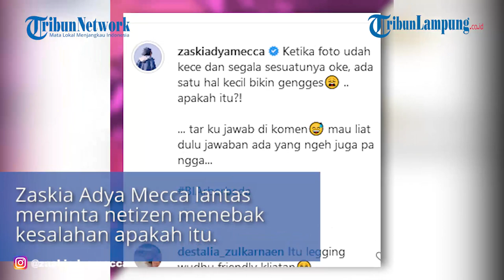Artis Zaskia Mecca Pamer Foto Keren Bergaya Bak Model, Kaos Kaki Jadi Sorotan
TRIBUNLAMPUNG.CO.ID - Istri Hanung Bramantyo itu memajang hasil pemotretan yang tampak keren.
Zaskia memakai setelan celana panjang putih dipadu dengan outer yang cantik.
Ia duduk di kursi sambil mengangkat satu kaki bergaya bak seorang model.
Terlihat 'wajar', rupanya ada yang tak biasa dari foto tersebut.
Bila diperhatikan dengan teliti ada satu kesalahan kecil yang bocor di foto itu.
Melalui caption unggahan, Zaskia Adya Mecca lantas meminta netizen menebak kesalahan apakah itu.
"Ketika foto udah kece dan segala sesuatunya oke, ada satu hal kecil bikin gengges .. apakah itu?!
... tar ku jawab di komen mau liat dulu jawaban ada yang ngeh juga pa ngga..." tulisnya.
Lalu apa kesalahan kecil yang dimaksud Zaskia?
Rupanya banyak netizen yang berhasil menebak pertanyaan ibu 4 anak ini.